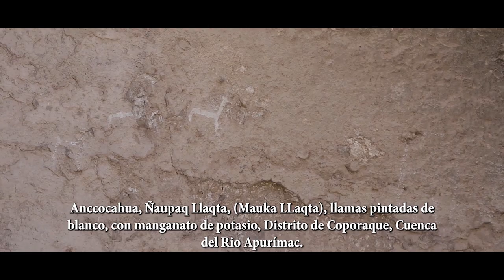Registro fotográfico de las pinturas rupestres de la Provincia de Espinar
Paseo fotográfico realizado los días 08 y 09 de octubre del 2022. En los distritos de Coporaque y Suykutambo específicamente al margen izquierdo y derecho del rio Apurímac.

Esta propuesta recibió un micro financiamiento durante el Laboratorio de paseos fotográficos, esta actividad fue llevada a cabo por Carmen Cuyo integrante del Colectivo Lee K'ana  de la provincia de Espinar, Cusco.